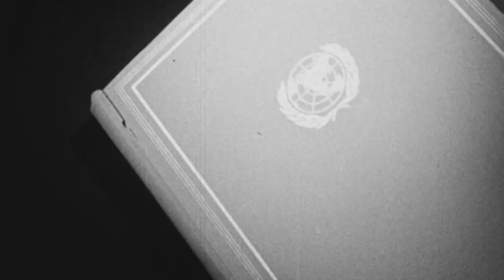رسالة الأمين العام بمناسبة يوم الأمم المتحدة 2018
يبرز يوم الأمم المتحدة الذكرى السنوية لبدء إنفاذ ميثاق الأمم المتحدة